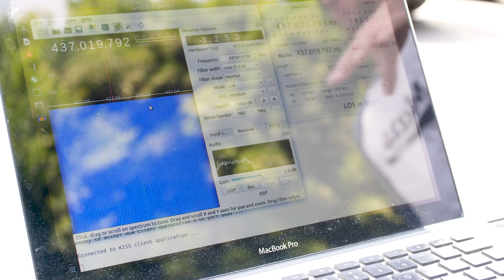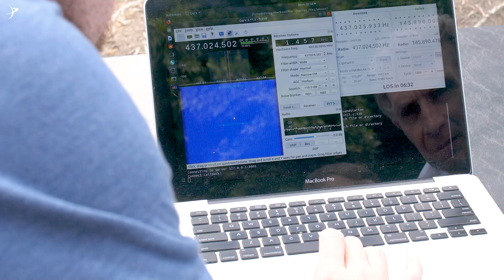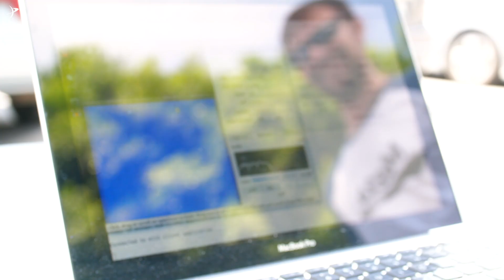Listening to LightSail 2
Bill Nye listens to our crowd funded, solar sail satellite, LightSail 2. The spacecraft transmits an ultra high frequency signal of morse code every 45 seconds and with help from Testing and Operations Engineer, Justin Foley, we can actually listen to LightSail as it soars above us in space.